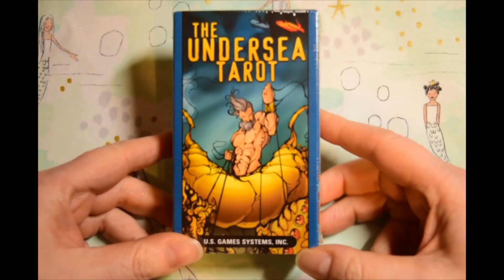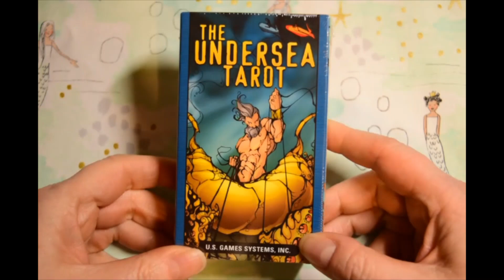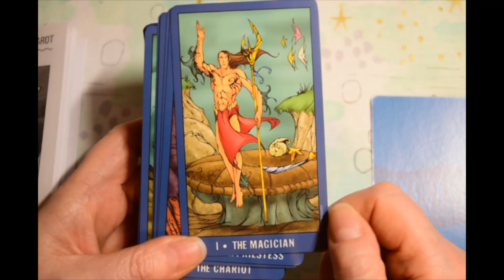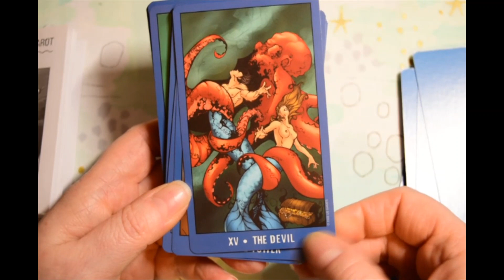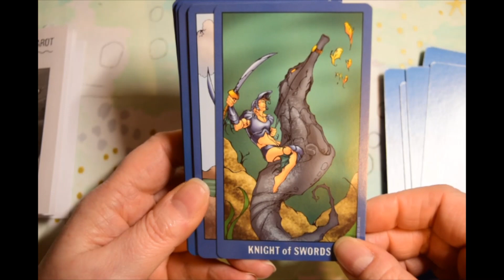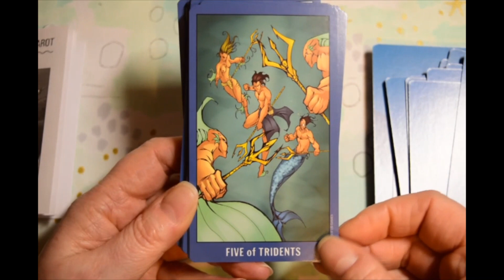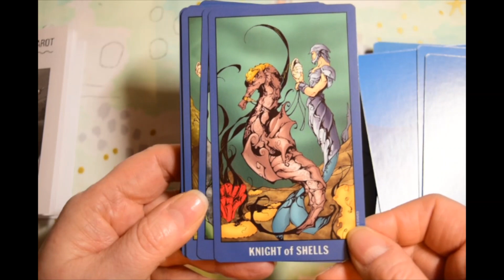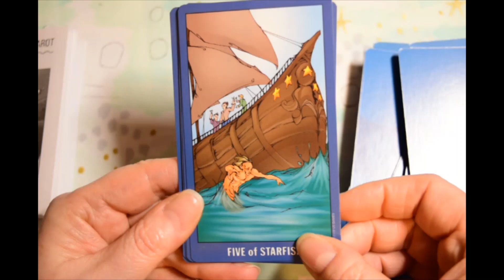Undersea Tarot Unboxing and Walkthrough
Long out of print, I found this one brand new at The Tarot Garden. As of this date (Feb. 9, 2020) it is still listed on their website for sale.

I imagine there are other shops out there that still have copies sitting around, but it's going for crazy prices on the secondary market.

To get a Tarot reading from me, visit my Etsy store:

Tarot bags and wraps available on my craft store: